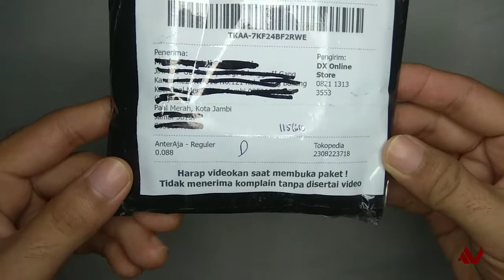BELI BATRE SONY VTC 4 MURATA CUMAN 26RIBU RUPIAH DI TOKOPEDIA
SONY VTC 4 MURATA